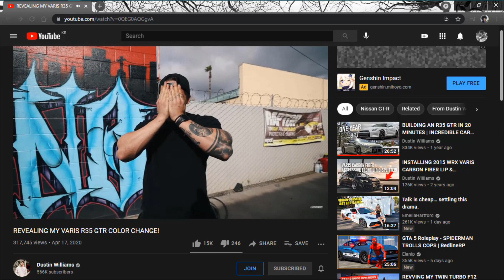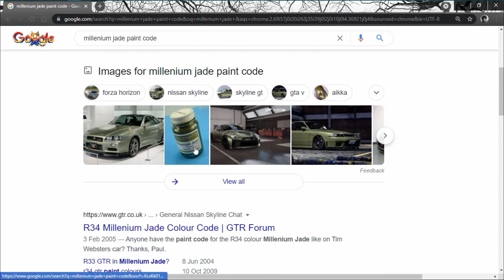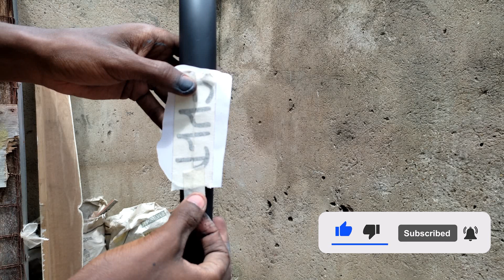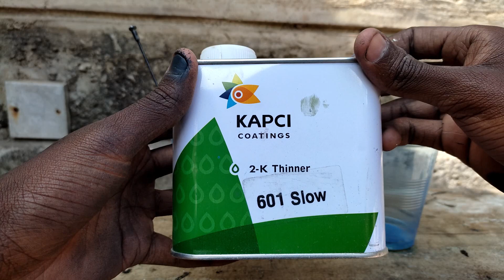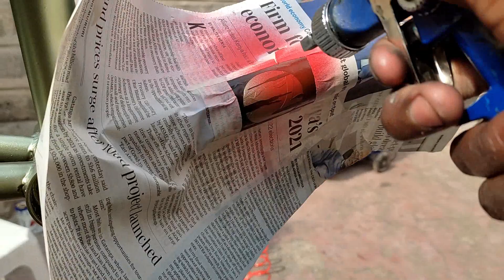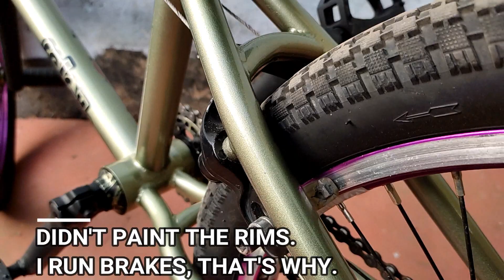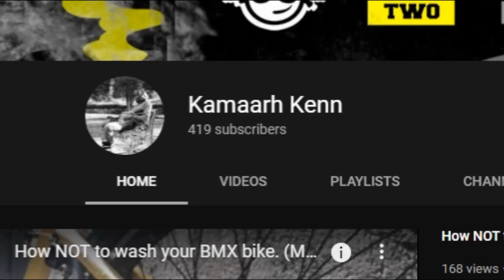Crusty CULT BMX bike restoration. (Amazing build transformation)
I was watching random videos thinking about my next project when I came across @dustiinwvideo on painting his Varis R35 GTR. He used a very iconic colour from Nissan (Millenium Jade) and seemed very happy with the results so I thought I'd try it out as well. Luckily I had just the perfect BMX bike to try it out on, an old CULT Devotion whose chrome paint was peeling. In the end, I just loved how the paint turned out, absolutely amazing.